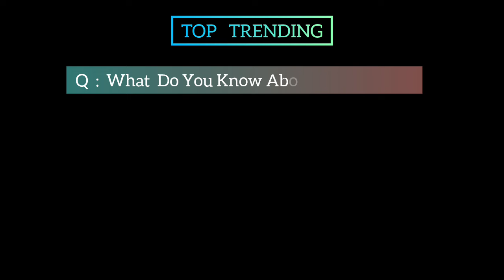The Daniel Craig Affiliate Season 12 Movie | Official Trailer | Top Trending